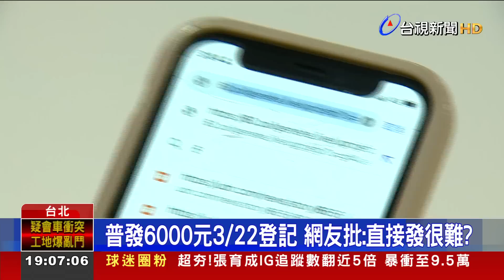普發6000元3/22登記 網友批:直接發很難?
普發現金6000元有最新進展，財政部今天宣布，五大多元管道發放，包括ATM、郵局領現、直接入帳、偏鄉造冊登記，以及最快能領到的登記入帳方式，將在3月22號早上八點，啟動預先登記作業，但民眾擔心，一開放登記，網站會不會又癱瘓？對此，政府也有因應方式，將採身分證字號或居留證號尾數分流。